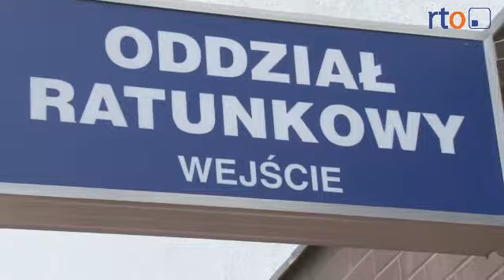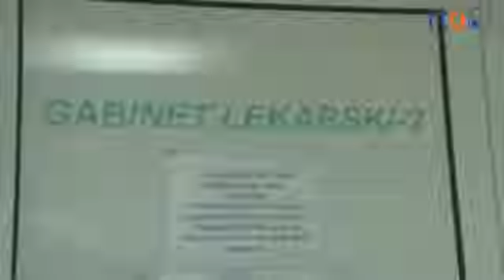Nietrzeźwi do Głuchołaz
Zgodnie z prawem każdy zatrzymany, który ma trafić do tymczasowego aresztu lub jest pod wpływem alkoholu, musi przejść badania lekarskie. Tego obowiązku jeszcze do niedawna dopełniał Szpitalny Oddział Ratunkowy w Nysie. Umowa z policją została jednak rozwiązana.